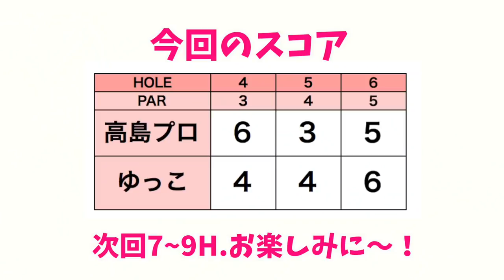これぞプロの強気ショット😳【高島早百合プロとラウンド②】